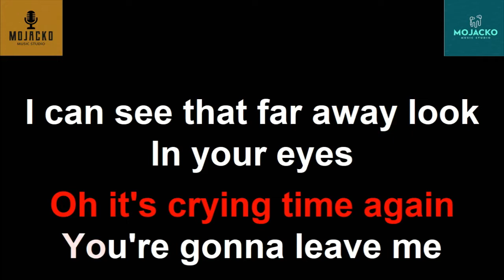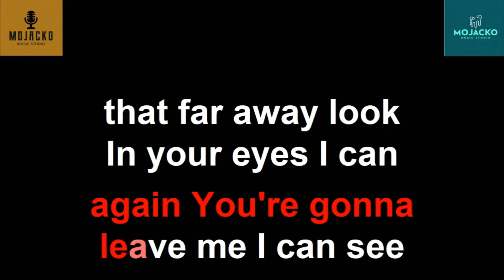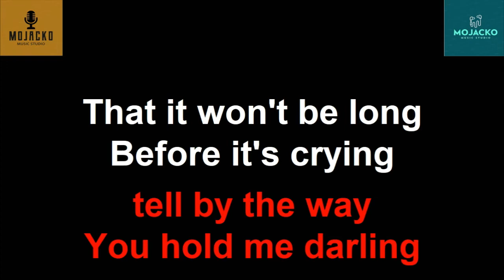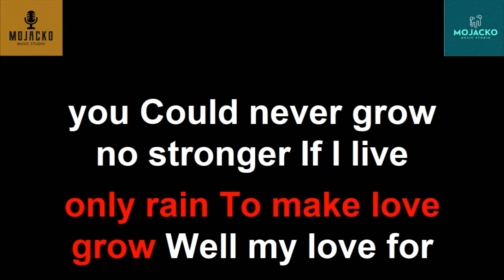CRYING TIME - VICTOR WOOD OPM KARAOKE